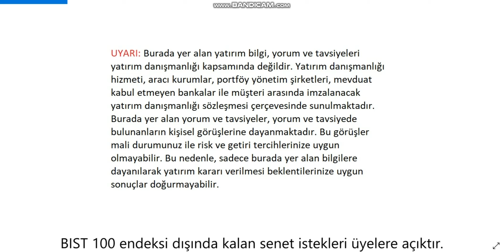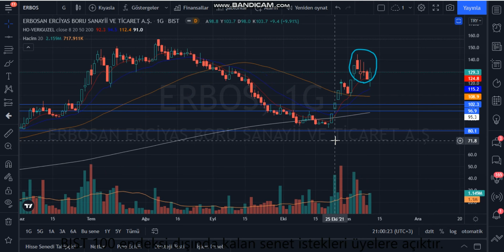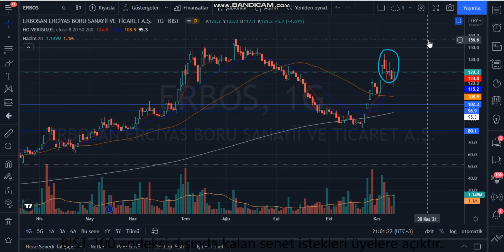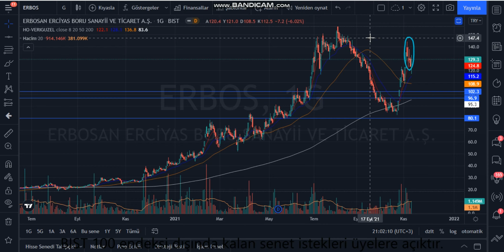ERBOS Teknik Analiz ve Hisse Yorumu 10 Kas 21